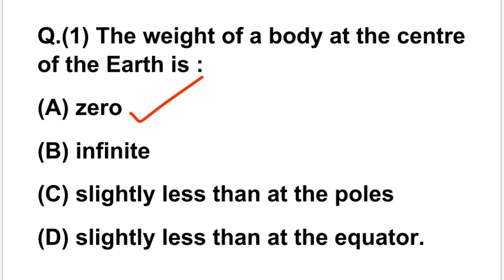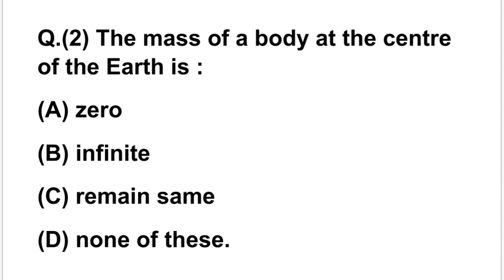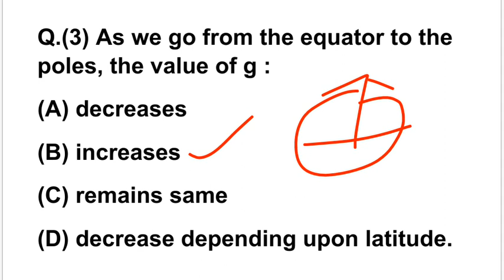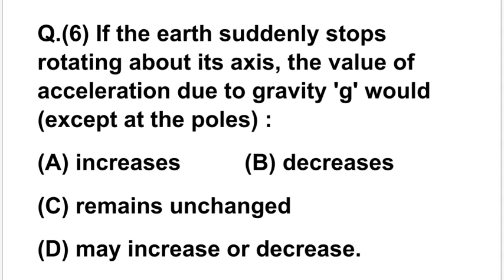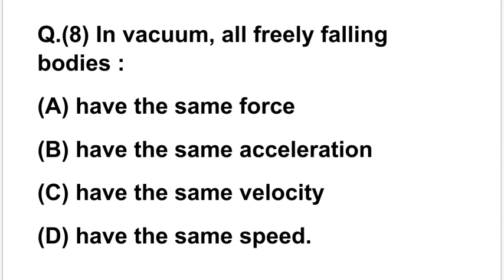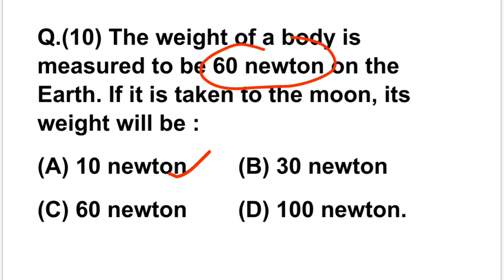Gravitation Most important Questions | PGT Physics | TGT Science | Super TET GS | Satyaram Chaurasia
General Science, General Knowledge, Reasoning and Current Affairs.

Lecture by Satyaram Chaurasia